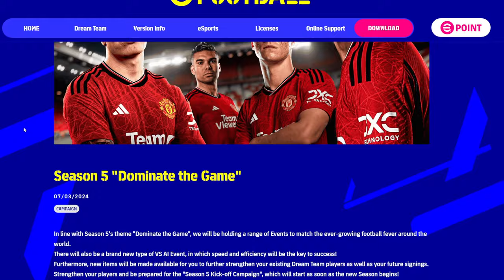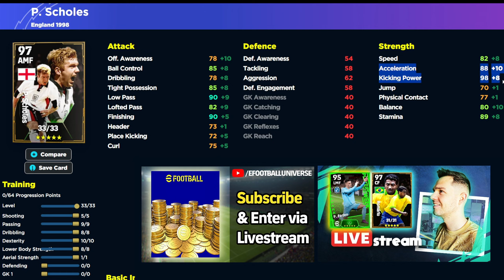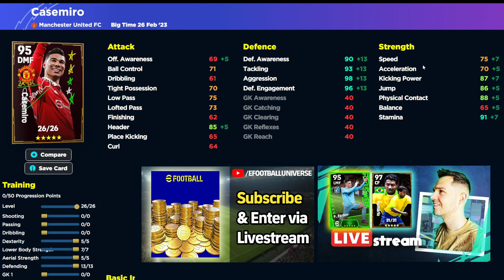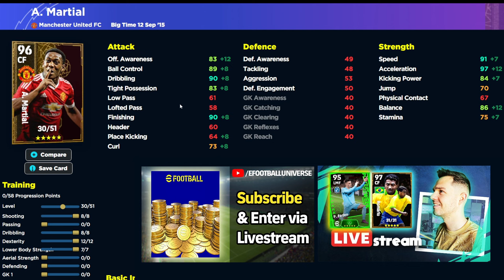WHAT'S COMING MONDAY | DOUBLE PACK BOOSTERS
Batistuta Booster
Scholes Booster
Ronaldinho efootball
monday cards
monday epics